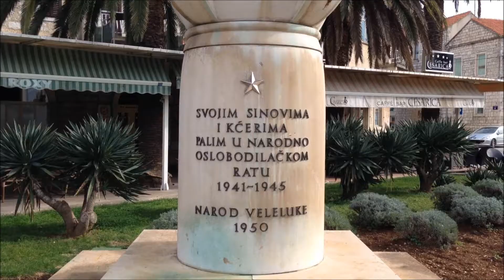Vela Luka, Korcula Island, Croatia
Enjoy a virtual tour of Vela Luka, the largest town on the west side of Korcula Island.

The video was made by our very talented young friend Damir Meštrović and the song is "Climb to Elara" by Dan-o. Music by Dan-O at DanoSongs.com